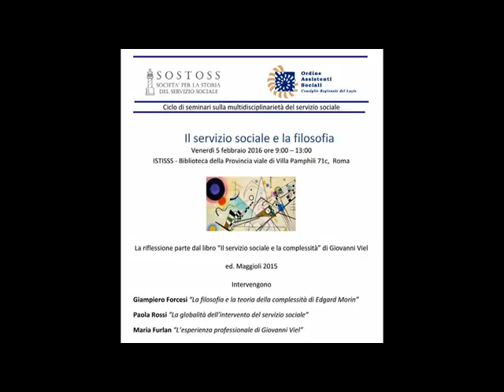Maria Furlan intervento al seminario SOSTOSS: "servizio sociale e filosofia"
Il 5 Febbraio 2016 la Sostoss società per la storia del servizio sociale ha organizzato un seminario dal titolo: "Servizio sociale e filosofia" .
La riflessione parte dal libro “Il servizio sociale e la complessità” di Giovanni Viel ed. Maggioli 2015
Intervengono
Giampiero Forcesi “La filosofia e la teoria della complessità di Edgard Morin”
Paola Rossi “La globalità dell’intervento del servizio sociale”
Maria Furlan “L’esperienza professionale di Giovanni Viel”